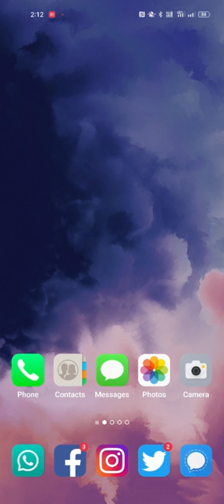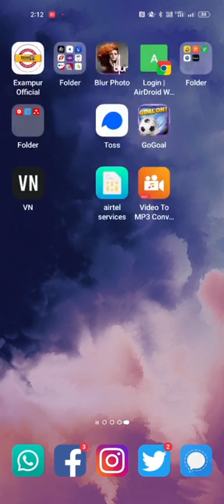Earn 5$ Daily Easily Without Investment || Daily Ke $5 kamaye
Download the McMoney app on your Android phone.

✓ Follow the registration process. Any questions? Read the FAQ.

✓ Verify your phone number and you're all set!

✓ We will send test SMS to your phone number from time to time.

✓ Every received test message adds money to your balance.

✓ Cash out any time after you hit the threshold.

✓ Get a bonus for every friend that you refer to the McMoney app! More info in FAQ.

online earning
earn money
make money
earn money without investment
bitcoin
free bitcoin
how to make money online for free worldwide 2022
digital taleem
idea pakistan
getwith7r
online
earn
smart tech 360
make money at home
new url shortener website
pakistan
easy earning method
legion network
i earn 5$ in 5 minutes
how to earn 5$ in one day
earn 5$ without investment
bitcoin earning site
legion
code bawa
code bawa tv
today new earning app 2022
mining website online 2022
copy paste work online
add watching wabsite 2022
upload photos and make money
best online earning apps in pakistan
online earning fast 2022
earn crypto currency
tron earning
trx mining
usdt mining website
mining
usdt earning website
usdt
ads website
ads watching website
ebay earning method
ebay real or fake
ebay payment proof
newebay withdraw method
newebay
eb963852
reward video
i earn money online at home
earn money online gcash
axyam fund
everve website
real site
how to earn money 2022
how to earn money in hindi
how to earn online
givvy social app payment proof
givvy social app se paise kaise kamaye
givvy social app
givvy earn money
givvy social
vie faucet withdrawal
technical wiki
online typing jobs
typing job
easy typing job online
easy typing jobs online
easy typing job payment proof
how to earn money with internet
how to earn from mobile
online earning watching ads
5$ daily earning
how to earn from global buy.com
typing jobs online
get paid to type at home
typing words earn money 2022
earn money typing words 2022
earn money typing
get paid to type
make money typing
online income
best ways to make money
finance girl
make money online in 2022
typing work
azamsameerkivideos
ads watching earning website

Hello Gys , Please Support My YouTube Channle , please Watch My Vidios ,And Enjoy